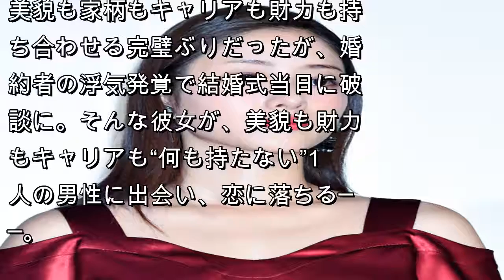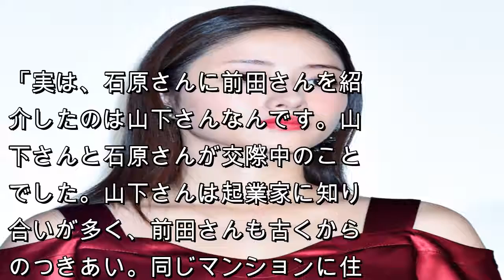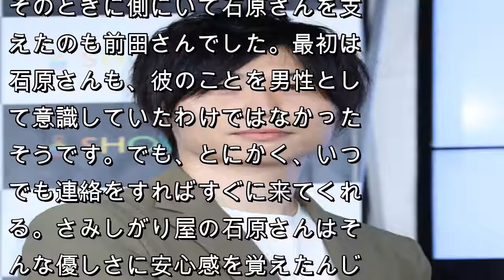石原さとみに新彼・IT社長を紹介したのは前彼・山Pだった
【石原に前田社長を紹介したのが山下だったという】
名門華道家の長女で、天才といわれる美女。美貌も家柄もキャリアも財力も持ち合わせる完璧ぶりだったが、婚約者の浮気発覚で結婚式当日に破談に。そんな彼女が、美貌も財力もキャリアも“何も持たない”1人の男性に出会い、恋に落ちる──。